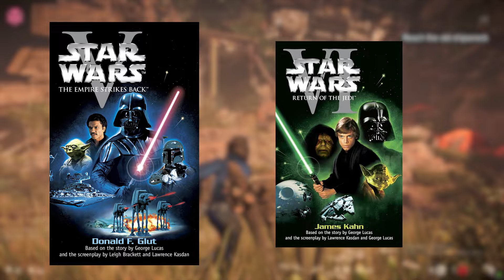UBİSOFT GERİ DÖNÜYOR / STAR WARS OUTLAWS İNCELEME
Selam dostlar. Star Wars Outlaws oyununu 1 hafta boyunca oynadım ve bitirdim. Ve ne yalan söyleyeyim. Hiç fena değil. Konuşulacak çok şey var.
Hatırlarsanız Prince of Persia Lost Crown oyununun incelemesini yaparken Ubisoft küllerinden yeniden doğuyor diye bir ifade kullanmıştım. Bu ifademin de arkasında hala duruyorum. Prince of persia  ve ardından Star Wars Outlaws. Hikayeli, açık dünya, macera, ve aksiyon oyunu...

Sizlerin bu oyun hakkında beklentileri neler yorumlarda paylaşın lütfen. Ubisoft'a bu oyuna erken erişim sağladığı için teşekkür ederim.